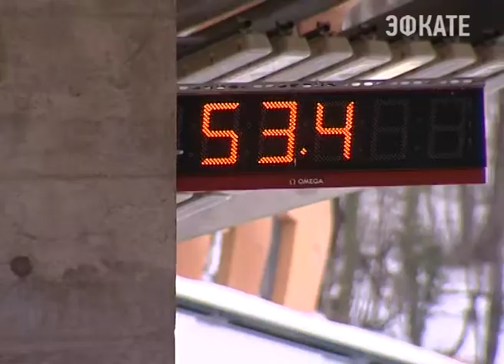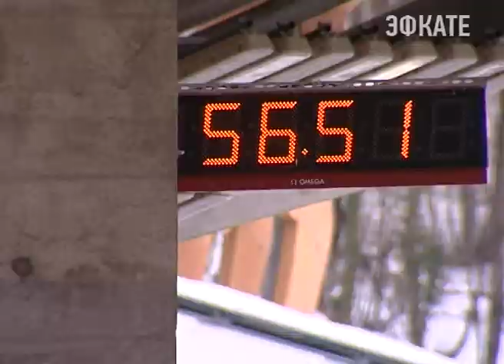В Сочи пройдёт заключительный этап кубка мира по бобслею и скелетону. Новости 24 Сочи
Сегодня спортсменам дали возможность потренироваться и обкатать сочинскую трассу.
Сочи. Новости.
Телеканал Эфкате.